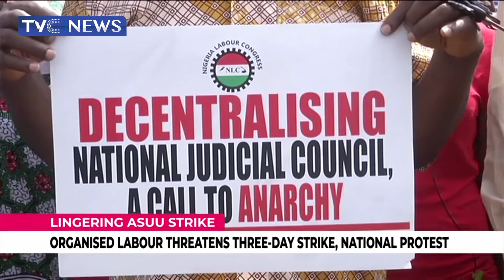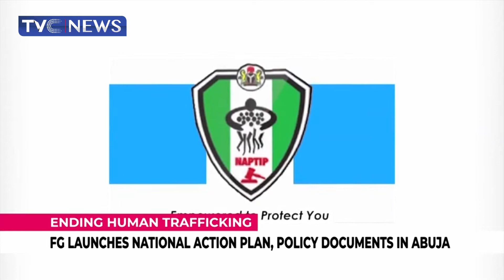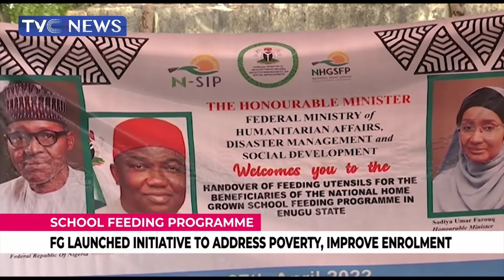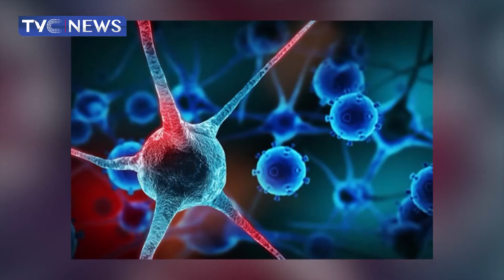Federal Government Distributes Utensils In Enugu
Federal Government Distributes and Handovers New School feeding utensils to beneficiaries in Enugu State.